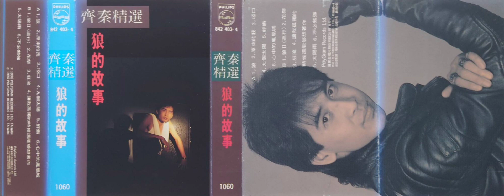齊秦 - 狼 II (巡行)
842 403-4 齊秦『齊秦精選 狼的故事』(1060 寶麗金卡帶版)

1990年 寶麗金唱片 發行

歌曲：狼 II (巡行)
演唱：齊秦( Chyi Chin )
作詞：吳念真
作曲：齊秦

我們在黑暗的街道巡行　喔～
懷抱著一種流浪的心情　喔～
午夜的都市　就像那月圓的叢林
(Repeat)